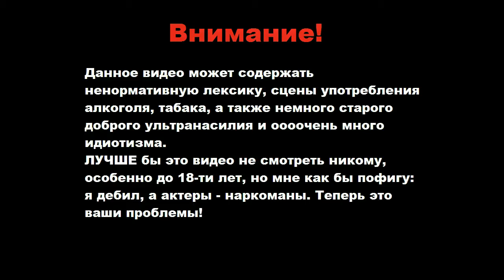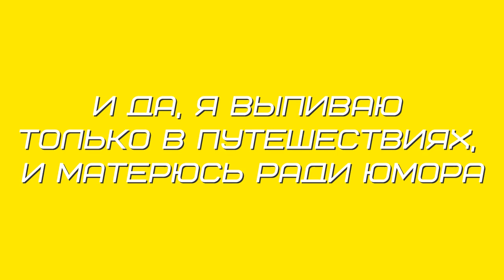Как я подрался с пьяным быдлом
Моя история с видео вставками, про то как я с Михоном встретили пьяного мужика и наваляли ему!